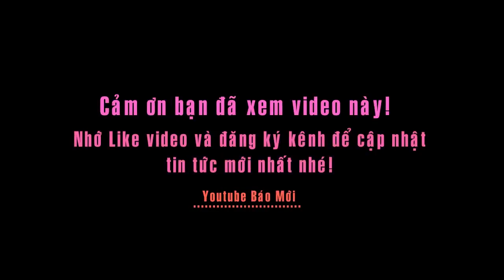Độc đáo Lễ hội đua thuyền Truyền thống trên hòn đảo đẹp mê ly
Tin báo mới hôm nay - Độc đáo Lễ hội đua thuyền Truyền thống trên đảo Lý Sơn.